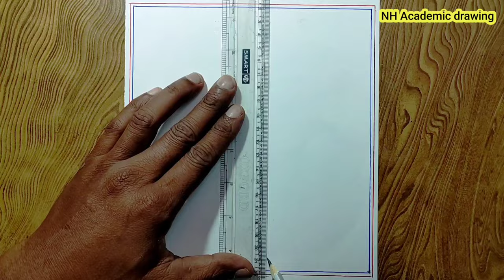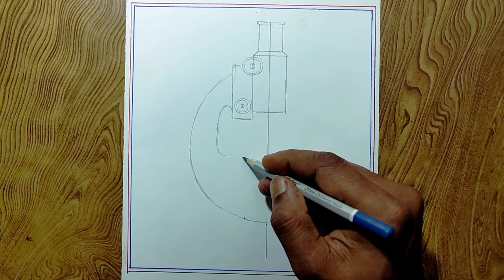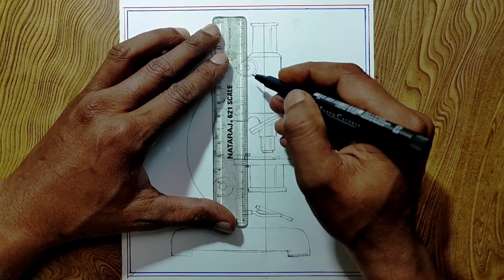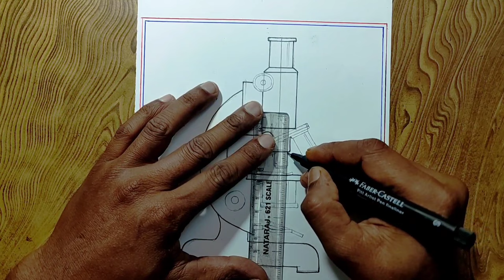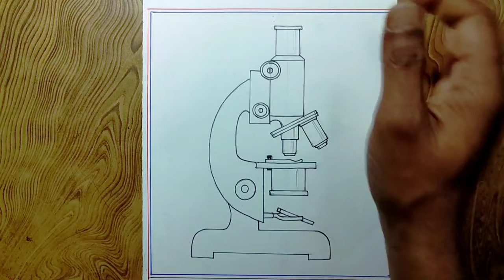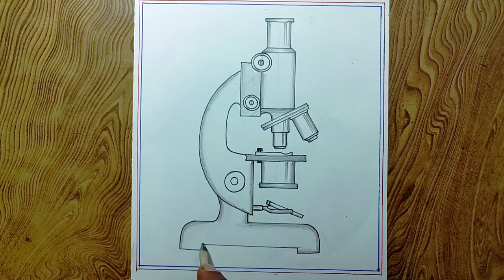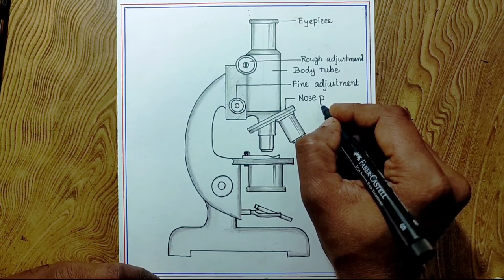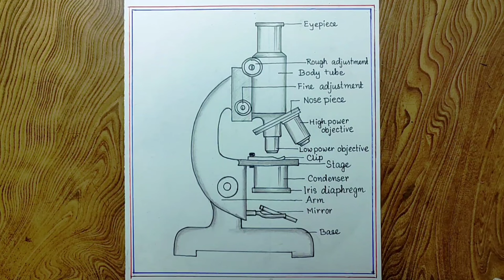Microscope drawing easily/How to draw compound of microscope step by step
Microscope drawing easily/
How to draw compound of microscope step by step

how to draw microscope step by step

how to draw compound of microscope

easy microscope drawing

how to draw microscope diagram

how to draw diagram of microscope

how to draw microscope easily

how to draw compound microscope

how to draw microscope